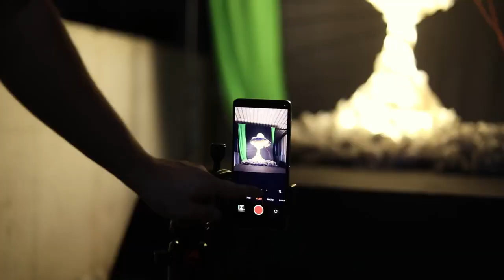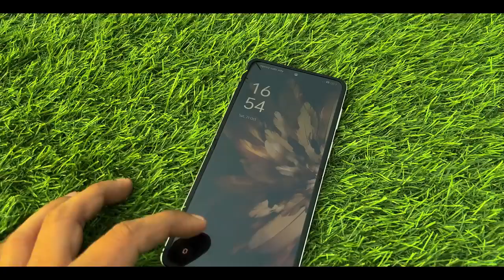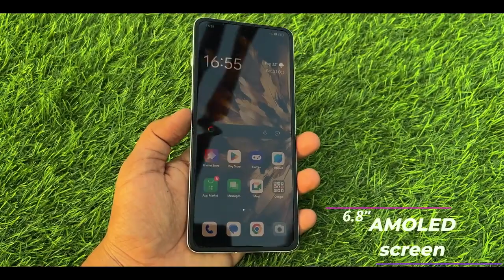es video me hamne horror movies ke darwane sence banaye jo ekdum real hai